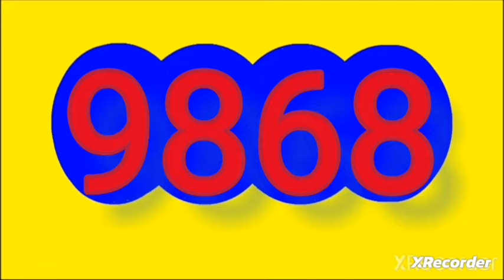RESULTADOS SORTEOS DE LOTERIAS Y CHANCES DEL lunes 20 mayo del 2024